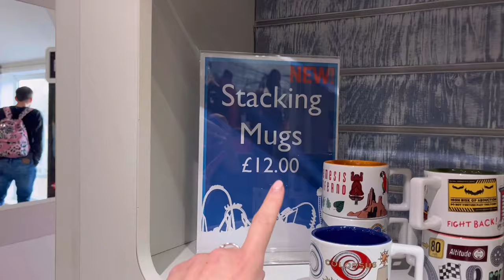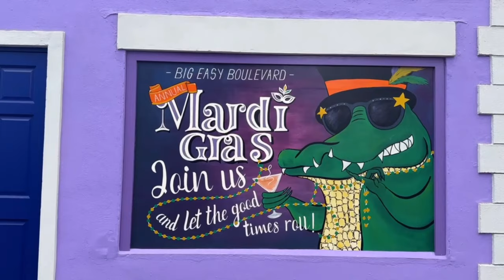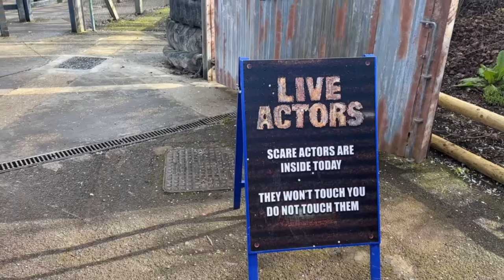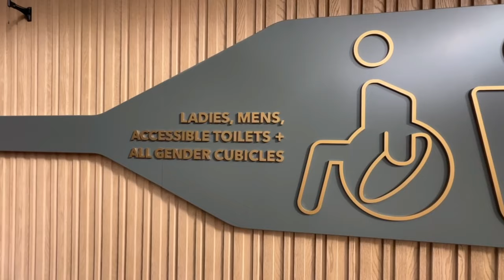Thorpe Park Opening Day 2024 Vlog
Join us for the first day of the 2024 season at Thorpe Park as we check out Big Easy Boulevard, the Sunset Cinema and see Hyperia for the first time!